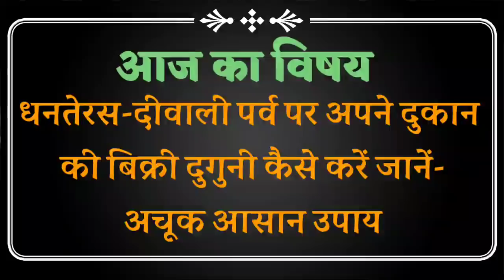दुकान में ग्राहक बढाने के उपाय-धनतेरस के उपाय-दुकान को नजर लगने से कैसे बचाएंउपाय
मित्रों ,🙏आज के video में मैंने
दुकान में बिक्री बढ़ाने के उपाय,लक्ष्मी मंत्र,हनुमान जी के उपाय,श्रीसूक्त,मोरपंख,नजर लगी दुकान के उपाय,बंधे दुकान खोलने के उपायदुकान में ग्राहक बढाने के उपाय,और नए व्यापारी कैसे दुकान को रखें,दुकान की वास्तु कैसी हो,सरल लक्ष्मी मंत्र,कुबेर मंत्र,बिक्री बढ़ाने के अचूक मंत्र सरल उपाय पर चर्चा किया हूँ.
सरल ज्योतिष रामराम||
 🕉️आचार्यश्री पं.तरुण शर्मा
           इसी प्रकार के बहुत से प्रश्न मुझसे हमेशा पूछे जाते हैं जिनका उत्तर आप सभी को आज मिलने वाला है। video पूरी देखें आपके सभी समस्याओं का समाधान अवश्य मिलेगा।
मेरे इस Youtube channel सरलज्योतिष में आपको ज्योतिष से सम्बंधित सभी प्रकार की जानकारियाँ,कर्मकाण्ड पूजापाठ की पूरी जानकारी,विवाह सम्बंधित प्रश्न मंगल दोष कालसर्प दोष पूजा-पाठ पौराणिक कथा,व्रत पर्व और ज्योतिष सीखने की सरल विधि इत्यादि सभी के बारे में सही जानकारी उपलब्ध कराई जाएगी।